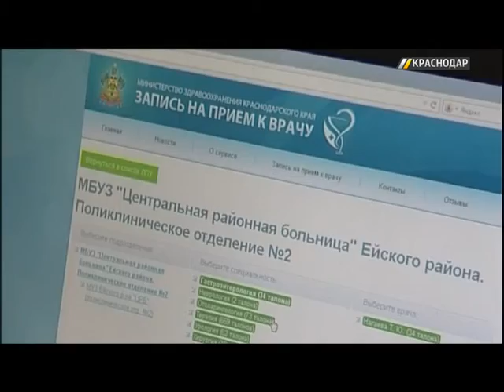Портал для online-записи к врачам кубанских медучреждений модернизировали